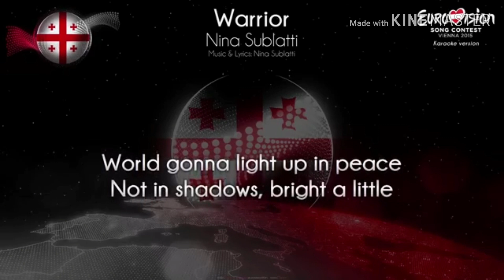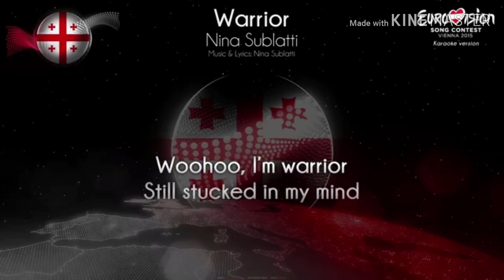ECSC #53 - Georgia - Hannah Jones - Warrior